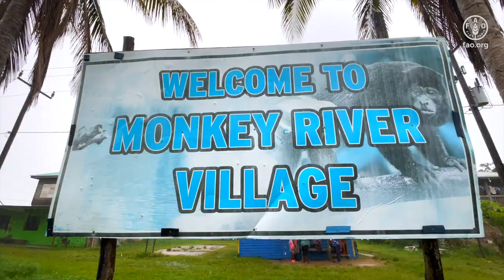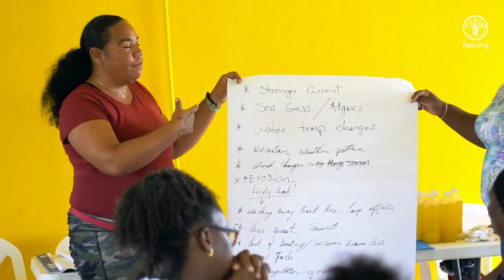Belize: Women in Fisheries Forum 5: Gender and Climate Change - Understanding the Link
FAO in collaboration with the Green Climate Fund (GCF) shares highlights on the 5th Women in Fisheries Forum held in Belize in June 2022.The focus was understanding the role of women in the coastal zone and fisheries sector. It highlights how women’s equitable participation in climate change adaptation and mitigation measures can lead to far reaching conservation impacts, improved community responsiveness, and the successful implementation of climate related policies. The forum addressed the role of women in responding to the impacts of climate change; gender strategy development and identification of opportunities for building climate resilience. This is an initiative of the project, “Enhancing adaptation planning and increasing climate resilience in the coastal zone and fisheries sector of Belize”. The project is being implemented by various agencies of the Government of Belize and the Food and Agriculture Organization of the United Nations (FAO) and is funded by the GCF.